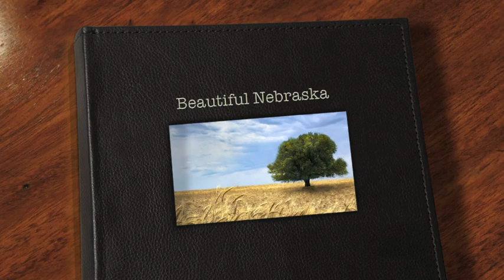Beautiful Nebraska by the 2013 Neligh-Oakdale 4th grade class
The 2012-13 fourth grade music class of Neligh-Oakdale Schools recorded our state song, Beautiful Nebraska. We illustrated the music with beautiful photography by Jake Olson Studios of Blair, NE.  Thanks to Mr. Olson for letting us use your pictures!